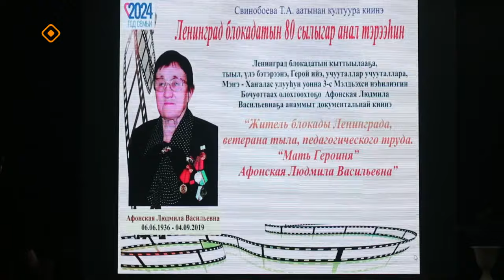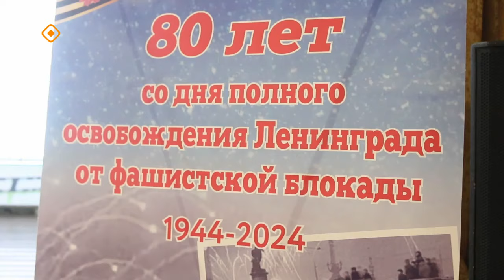«Дойдум дьоно» (08.02.24)